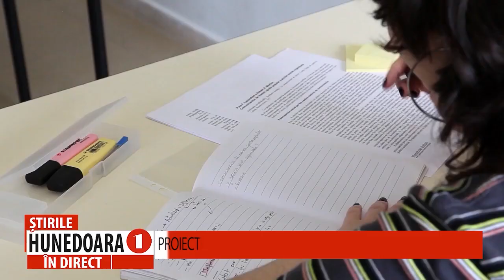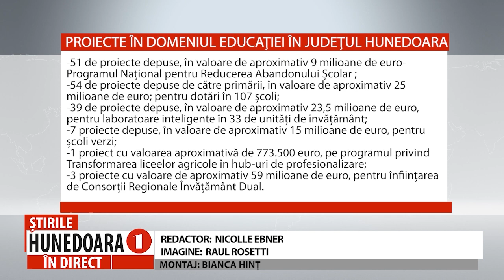PROIECTE DE PESTE 132 DE MILIOANE DE EURO ÎN ÎNVĂȚĂMÂNT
ȘCOLI VERZI, LABORATOARE INTELIGENTE, HUB DE PROFESIONALIZARE, CONSORȚII REGIONALE DE ÎNVĂȚĂMÂNT DUAL
         Valoare record, de aproximativ 132,5 milioane de euro, a proiectelor depuse pentru a fi finanțate prin intermediul fondurilor europene în domeniul educației, în județul Hunedoara. Atât administrațiile locale cât și o parte dintre unitățile de învățământ au întocmit peste 150 de proiecte pentru modernizarea și dotarea școlilor astfel încât elevii să beneficieze de cele mai moderne condiții de desfășurare a orelor. Unul dintre proiecte vizează transformarea liceului agricol din Geoagiu într-un hub de profesionalizare.